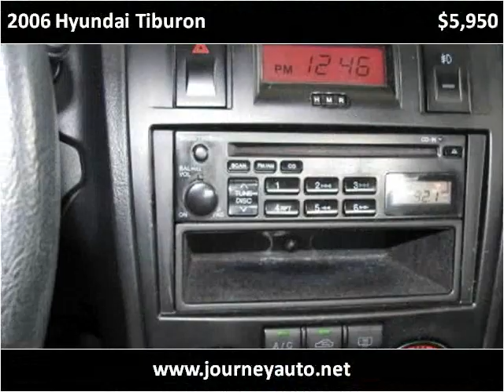2006 Hyundai Tiburon Used Cars Berea KY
This 2006 Hyundai Tiburon is available from Journey Auto Sales.